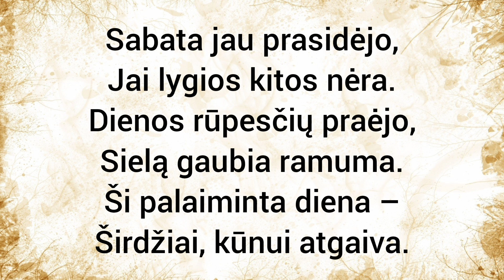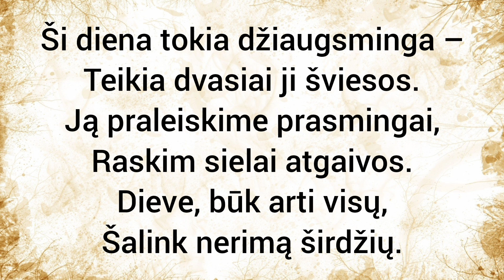082. Sabata jau prasidėjo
Visa tai dėjosi Pasirengimo dieną, jau beprasidedant šabui.
Lk 23, 54 Šventasis Raštas